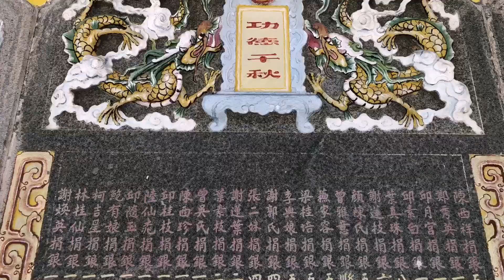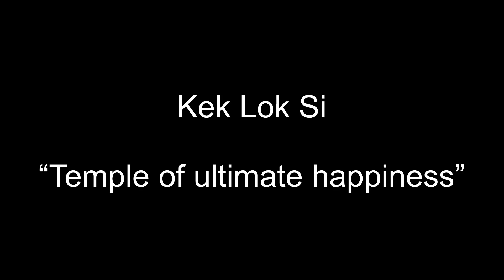Video of Kek Lok Si Temple and Guan Yin Statue, Penang 2018 ,Malaysia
If you visit Penang , this temple is one of the best options to see